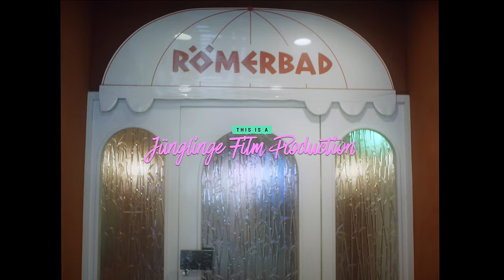Flight Facilities - Arty Boy with Emma Louise (Official)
Arty Boy.

We made an App! Introducing: Flight Deck.
The home to over 10 years of Flight Facilities music & content.

*Lyrics*
There were too many people at the party making faces
I don’t wanna be a part of it with the beautiful people
And there you were drinking Coca-Cola shaking your polaroid picture
Don’t try to explain it, I think that we feel the same here
And all the girls must be models here, sipping on ma-margaritas
Twist their so beautiful, making shapes with the music
He caught it all in a photograph and he marked it with Nikko
Named it “a boy in the zoo” kissed me deeply, here that’s for you

But all I wanna know is, what you think about me arty boy
All I wanna know is, what you think about me arty boy

And there were too many people at the party in bikinis
They poured their Belvedere Vodka into their small glass martinis
And there you were in the corner smoking a cloud just for cover
His name engraved in his flask, so I don’t have to ask
And all the girls must be dancers, they’re getting up on the tables
Turning their bodies to liquid, so smooth in all the right places
He held a thumb with his fingers and blinked an eye for the trigger
And said “girl in the zoo, I’m glad that’s not you”

And all I wanna know is, what you think about me arty boy

Oh every part of me, wants every part of you
Oh you’re so different, you’re my perfect kind of fool
coz you’re so different, you’re my perfect kind of fool

ARTY BOY - CREDITS
Director: Faraz Shariat
Executive Producer: Paulina Lorenz, Nils Schwemer (ICONOCLAST)
Producer: Raquel Molt
DP: Simon Vu
Editor: Kadir Alkan (ICONOCLAST)
Colorist: Swen Linde (WEFADETOGREY)
Casting: Raquel Molt
1.AC: René Zander
2.AC: Dennis Schischke
Gimbal: Felix Röben
Gaffer: Evgeny Revvo
Best Boy: Julius Hoheisel
Electricians: Malcom Saidou, Vito Walter
Production Design: Mayan Tuulia Frank, Lina Mayer
Light Installation: Laura Bleck
Assistant Production Design: Judith Greitemann
Electricians: Johannes Liebscher, Lennart Sailer
Costume Design: Maren Langer
Assistant Costume Designer: Angela Queins, Wiebke Balg
Helping Hand: Isabell Bozkaya
Head of Hair + Make-Up: Avril Paul (Make - up Society)
Assistant Hair + Make-Up: Hannah Wohlers (Make - up Society), Katie Kendall (Make - up Society) Sound Recording: Phillipp Müller
Boom Operator: Johanna Baschke
Sound Design: Jakob Hüffel
Catering: Malina Epp, Lena Duespohl, Hannah Sopp
1.AD: Paulina Lorenz
2.AD: Raquel Molt
Set Manager: Mahsima Kalweit
Extras Care: Elena Fiebig
CAST:
Hosts: Shirin Shahabadi, Nasser Shariat
Bodybuilders: Nina Addo, Steve Brenke , Dominik Woywat, Annika Kohlscheen
Synchronized swimmers: Anastasija Bogdanova, Lea Marie Körber, Pia Gesenhues, Rika Gesenhues Guests: Eve-Marie von Alvensleben, Martin Jelinek , Jutta Gross, Ludger Hanstein, Annegret Feistl, Nora Strömer, Julian Groenfeld (PMA Miriam M ́barek , Hoa Nguyen, Henning Schlüter, Annika Lock
Fashion by: Julia Seemann Lisa Sänger, Nicolas Stephan Fischer Special
Special Thanks to: ICONOCLAST Germany We fade to grey Ewa Marine
Thanks to: Nachbarschaftsladen Hildesheim, Maxim- Gorki - Theater Berlin Fundus, KuFa Hildesheim Wohnzimmer Hildesheim, &Büro Hildesheim